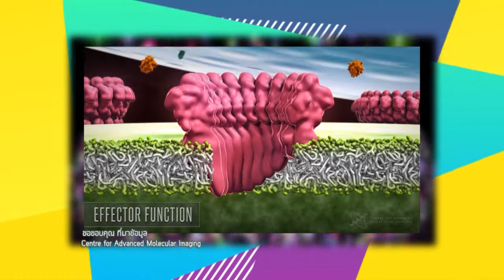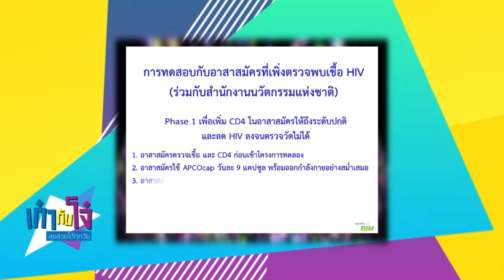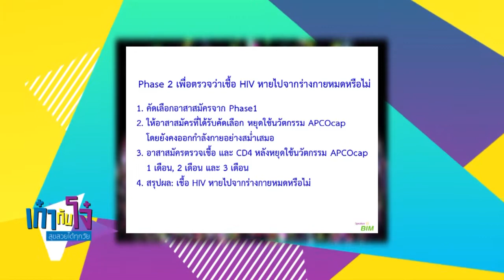รายการ เก๋ากับโจ๋ สุขสวยได้ทุกวัย ตอนที่ 10 (แบบเต็ม)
รายการ เก๋ากับโจ๋ สุขสวยได้ทุกวัย ตอนที่ 10

ดำเนินรายการโดย รศ.ดร.เสรี วงษ์มณฑา

พบกับแขกรับเชิญ ดีเจ เชาเชา ดีเจ นักร้อง นักแสดง เคยฝันอยากเป็น สัตวแพทย์ แต่สุดท้ายมาเป็นพิธีกร นักจัดรายการวิทยุ ได้อย่างไร? ตอนที่ 2

และ นักวิทยาศาสตร์ไทย ผู้ค้นคว้า วิจัย นวัตกรรมจากพืชธรรมชาติเพื่อช่วยผู้ป่วยที่ติดเชื้อ HIV/AIDS ให้กลับมาใช้ชีวิตตามปกติ ได้อย่างไร?

ออกอากาศเมื่อวันพุธ ที่ 13 มีนาคม 2562 ทางเนชั่นทีวี ช่อง 22

ศูนย์บริการ BIM HEALTH CENTER เปิดให้บริการ 3 แห่ง ดังนี้

1. เอไอเอ แคปปิตอล เซ็นเตอร์ ชั้น 30 ถ.รัชดาภิเษก แขวงดินแดง เขตดินแดง กรุงเทพฯ
เปิดทำการทุกวัน (ยกเว้นวันหยุดนักขัตฤกษ์) เวลา 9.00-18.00 น. โทรสายด่วน 1154 หรือ 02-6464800
(ปรึกษาผู้เชี่ยวชาญการดูแลสุขภาพด้านมะเร็ง ได้ทุกวันจันทร์ และวันพุธ เวลา 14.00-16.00 น.)

2. เอสพลานาด ชั้น 3 ถ.รัชดาภิเษก แขวงดินแดง เขตดินแดง กรุงเทพฯ
เปิดทำการทุกวัน เวลา 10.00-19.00 น. เบอร์โทรศัพท์  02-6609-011
(ปรึกษาผู้เชี่ยวชาญการดูแลสุขภาพด้านกระดูกและข้อ ได้ทุกวันเสาร์ และวันอาทิตย์ เวลา 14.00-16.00 น.)

3. พาราไดซ์ พาร์ค ชั้น G ฝั่งโตคิว (หน้า sports world) ถ.ศรีนครินทร์ แขวงหนองบอน เขตประเวศ กรุงเทพฯ
เปิดทำการทุกวัน เวลา 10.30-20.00 น. เบอร์โทรศัพท์ 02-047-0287
(ปรึกษาผู้เชี่ยวชาญการดูแลสุขภาพด้านด้านมะเร็ง และภูมิแพ้ ได้ทุกวันจันทร์ และวันพุธ เวลา 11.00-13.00 น.)
(ปรึกษาผู้เชี่ยวชาญการดูแลสุขภาพด้านกระดูกและข้อ ได้ทุกวันอังคาร และวันพฤหัสบดี เวลา 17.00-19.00 น. วันเสาร์ และวันอาทิตย์ เวลา 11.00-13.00น.)

โทรศัพท์ : 1154 , 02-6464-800 , 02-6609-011

Line : @bim100callcenter